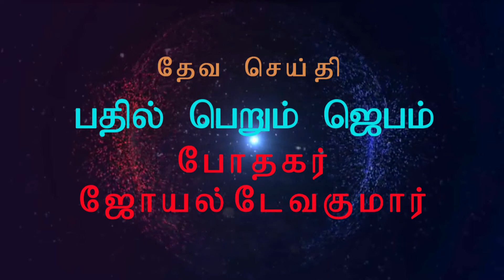பதில் பெறும் ஜெபம் BIBLE STUDY TAMIL Rev.Joel Devakumar Ratnam Rainbow ChurchUduvil 13.05.2020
Rev.Joel Devakumar Ratnam
New Covenant Ministries
Rainbow Church
Uduvil
Jaffna

This is a LIVE recording of Rainbow church Service. Listen to it and experience the life-changing power of God's word.